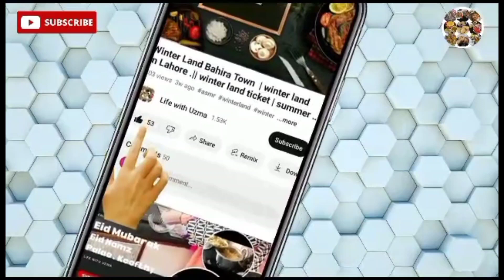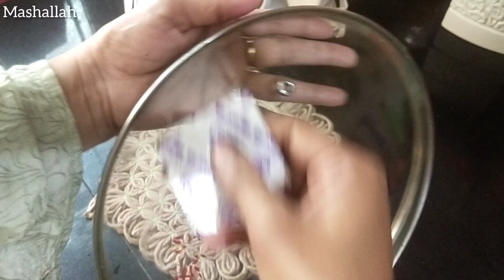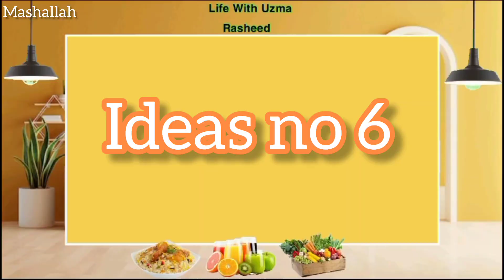Top 7 Best home & kitchen Hack tip trick ideas Organizer| NoCost genius useful kitchen cleaning tips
25 Best Kitchen Tips For a Clean kitchen | How To Keep Kitchen Clean  and Organize| Tips and Tricks

Aoa how r u all ?
                     Today in this video I am sharing
Useful Tips useful kitchen tips how to clean how to organize 10
Best Kitchen Tips 5 best kitchen tips

maa yeh kaise karun,nahane ka sabun kaise banay,natural sabun banane ka tarika,sabun kaise banaye,sabun banane ka tarika,nahane ka sabun kaise banaye,sabun kaise banta hai,natural soap kaise banaye,ghar par soap banane ka tarika,sabun,sabun kese banta ha,part-01 sabun banane ka formula in hindi,nahane,bath soap kaise banaye,dandruff hatane ke liye aloe vera kaise lagaye,maa yeh kaise karun hair shampoo,washing machine kapde nahin sukha rahi kya
zindagi khushgawar kar dene wali tips,sari zindagi faida dene wali asan tips,sari zindagi kam ane wale tips,hamesha kaam aane wali tips,kitchen tips,useful kitchen tips,anti aging tips,oral hygiene tips,kidney kharab hone ke karan,tips and tricks in hindi and urdu,kitchen tips and tricks in hindi,nida yasir show clips,best amazing kitchen tips and tricks,essential kitchen tips,faidamand tips,parenting tips,beauty tips,body language tips in hindi